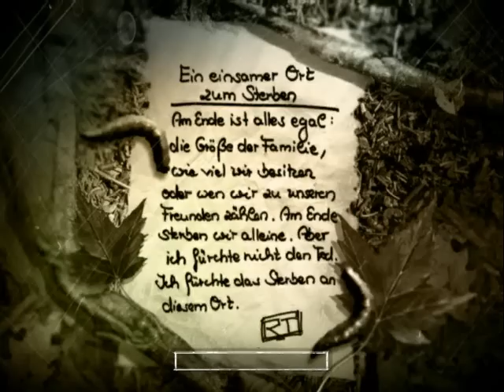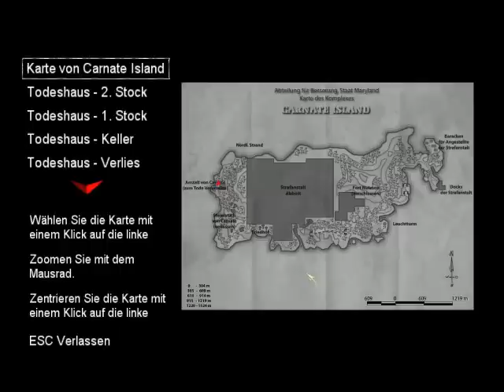The Suffering Walkthrough Part 24 by Tenpinmaster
Der letzte Part für Heute. Die nächsten werden auch leider noch einige Tage dauern weil ich jetzt erstma wieder viel Nachtschicht habe..

Egal bei den nächsten Parts werde ich mal das Mikro von meinem neuen Headset nehmen.. Vielleicht gehts dann..^^